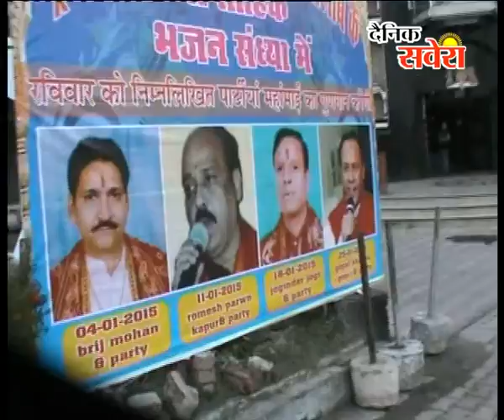श्री देवी तलाब मंदिर के महाकाली ट्रस्ट साप्ताहिक संध्या करवाई गई